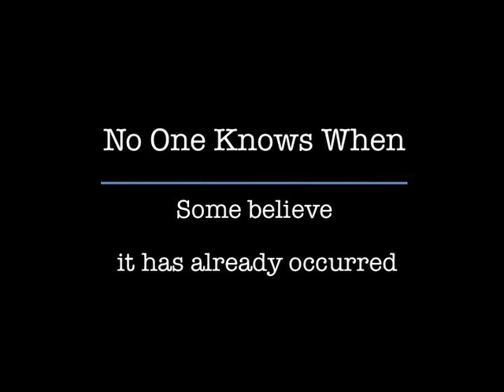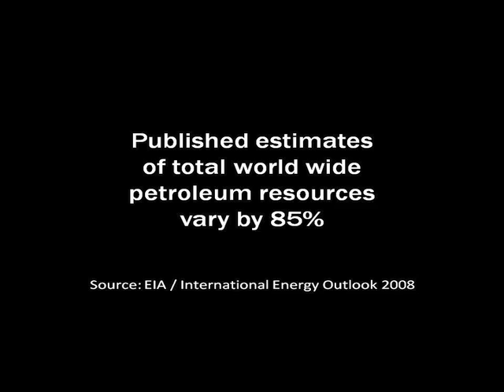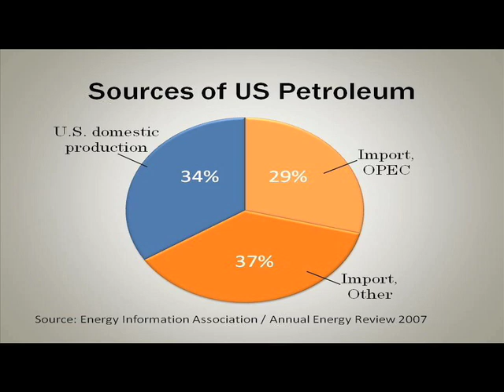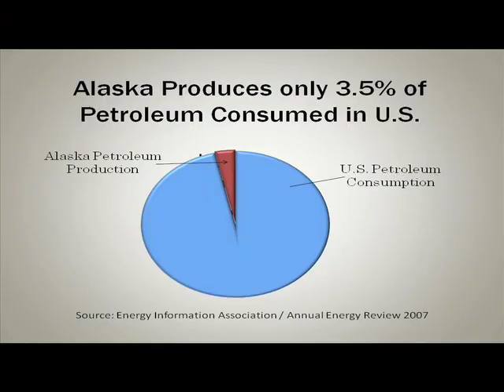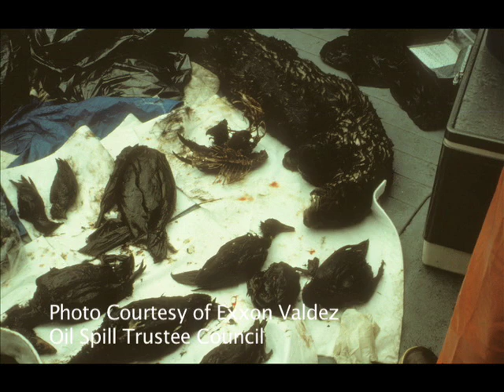Alaska the Beautiful, What a Terrible Thing to Waste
Alaska IS beautiful. Why risk spoiling it by drilling for oil when it is neither a short term nor long term solution to our nation's energy crisis?
Bretwood Higman and Erin McKittrick recently completed a 4000 mile, year-long expedition by foot along the Pacific Coast from Seattle to Alaska's Aleutian chain to explore environmental issues. They were alternately immersed in wilderness and local culture. They were able to see oil drilling issues up close and speak to those affected by future decisions face to face. Hig is a native Alaskan with a PhD in geology, Erin has a Masters in Biology. The two share their unique perspectives on oil drilling in Alaska during a phone interview from Unimak Island.